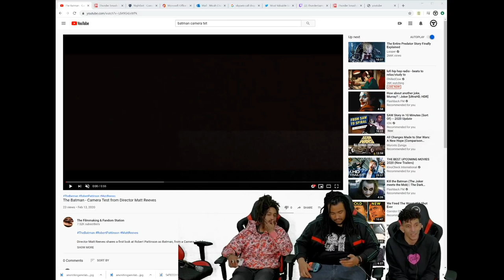Icy Testicles | Arcade Tokens Podcast